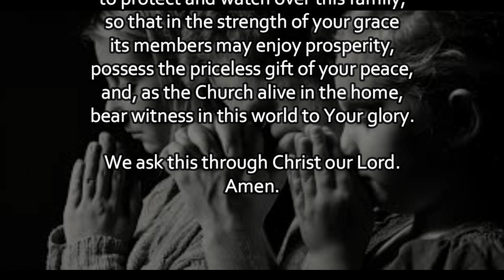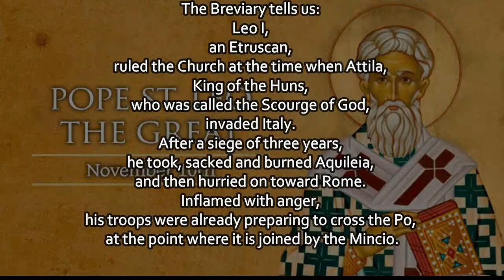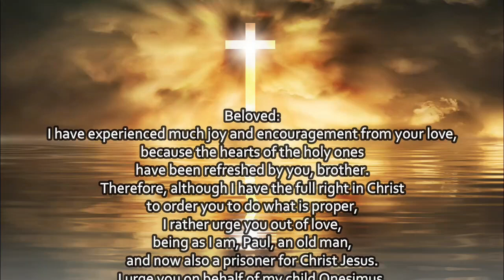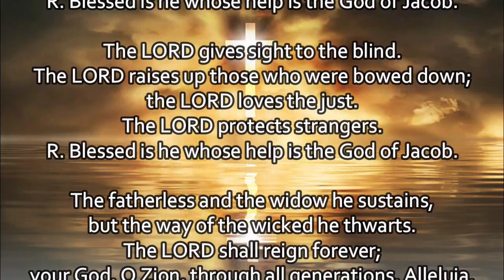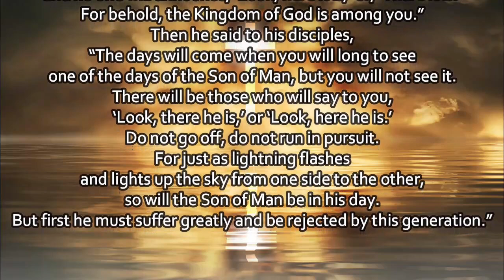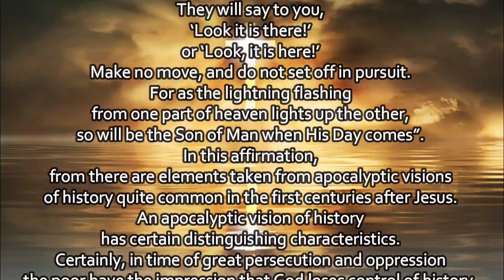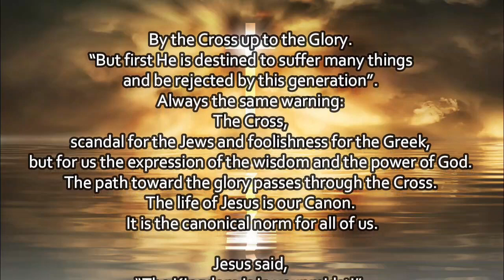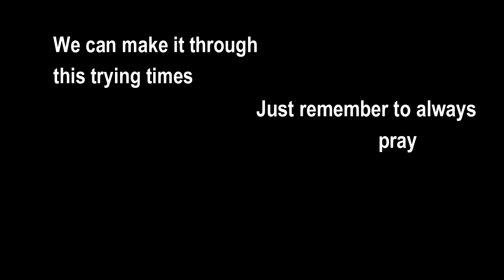Today's Mass Readings & Reflection | November 10, 2022 - Thursday - Memorial of Saint Leo the Great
1. Aakash Gandhi - Angel's Dream